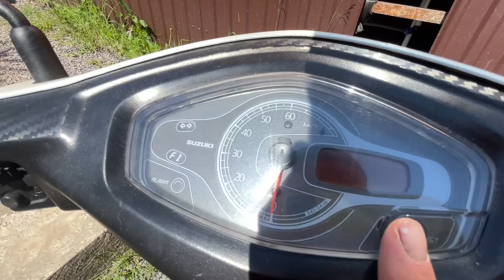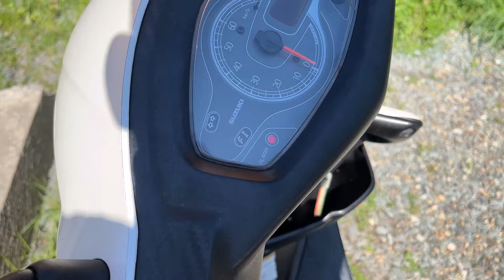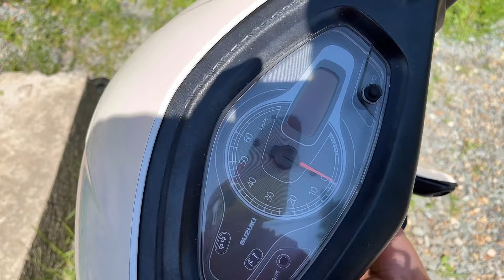Suzuki address v125s небольшой обзор владельца тестдрайв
Спрашивайте не стесняйтесь)